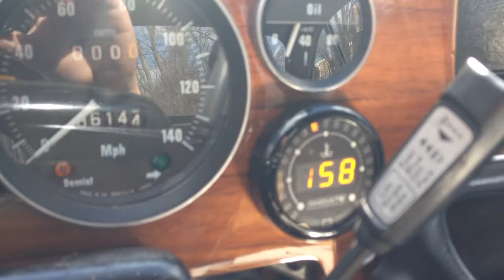1975 Series 2 Jaguar XJ6L - Startup and Running